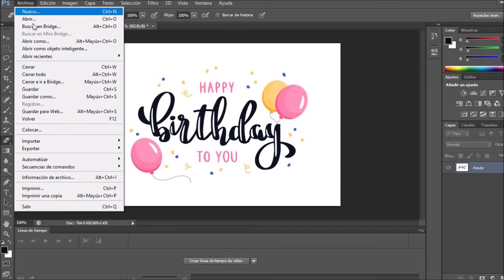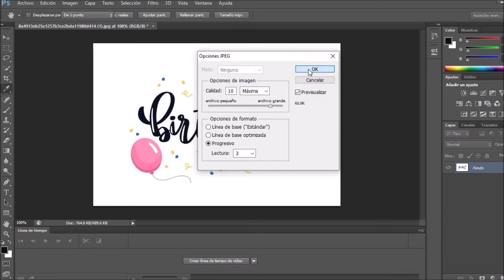Eliminar el texto de una imagen con photoshop. Facil y Sencillo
Eliminar el texto de una imagen con photoshop usando la herramienta borrador. Facil y sencillo.